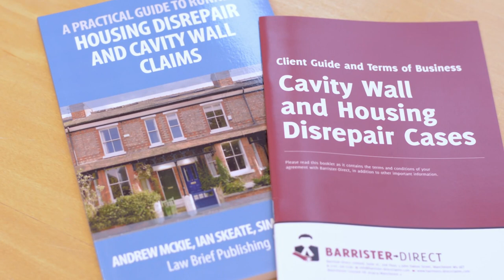Barrister-Direct: An Introduction to Cavity Wall Claims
Barrister-Direct is an award winning law firm, who assist clients with claims in respect of inappropriate and/or ineffective cavity wall insulation. To see if we can assist you to remedy your property, watch our video or get in touch today.